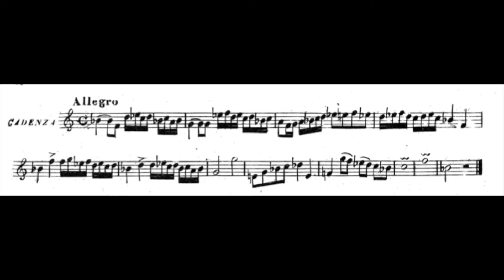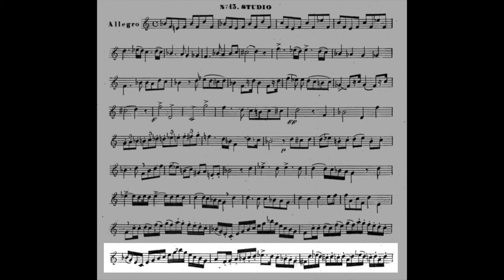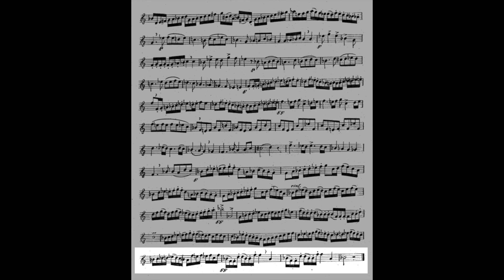A. BELLOLI, 24 Etudes for French Horn, nº 13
Cadenza (Allegro) & styudio no 13 (Allegro)

French Horn: Conn 8D Vintage